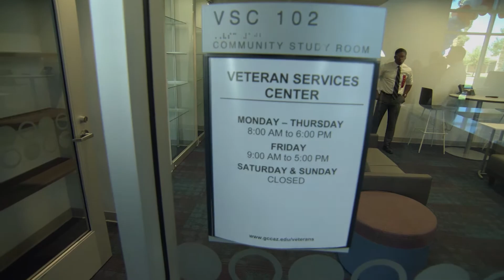GCC Veteran Services Center Building Rededication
Glendale Community College rededicated its newly expanded Veteran Services Center Building on March 24, 2017